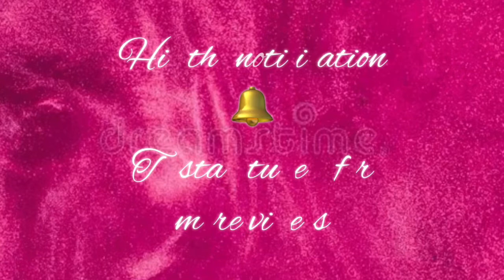DIY No Sew Scissors Only Graphic Tee Upcycle #20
DIY No Sew Scissors Only Graphic Tee Upcycle